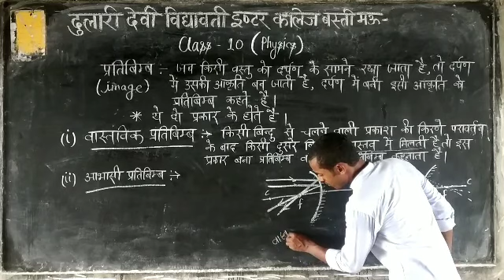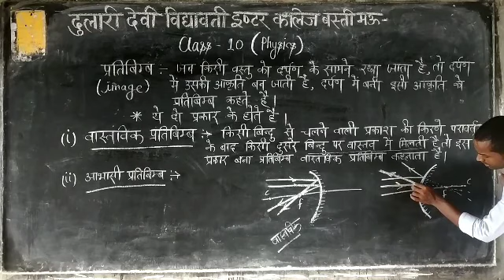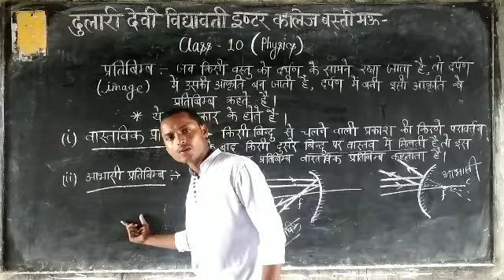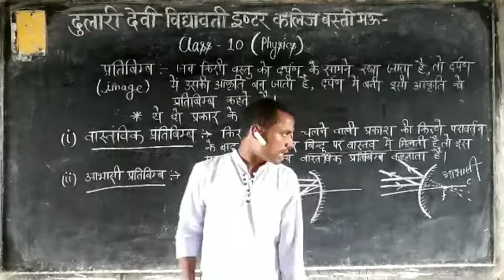कक्षा 10 विषय भौतिक विज्ञान अभिषेक सर